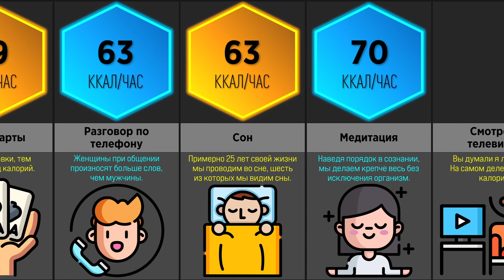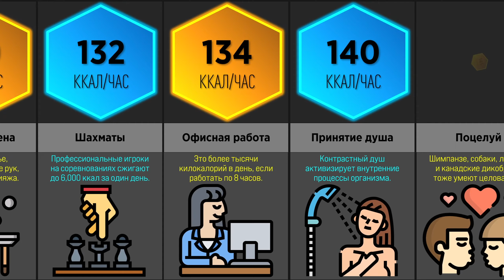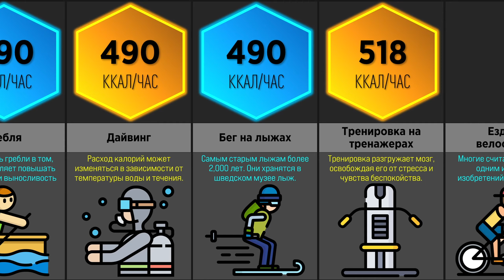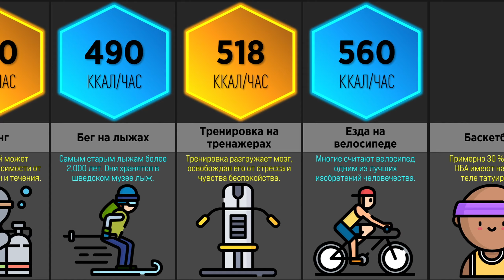Способы Сжечь КАЛОРИИ (Сравнение)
🔥 Это сравнение расхода калорий в час для человека весом 70 кг.
🔷 Как сжечь больше калорий? Всем известно, что для достижения устойчивой потери веса необходимо вести здоровый образ жизни, сочетая сбалансированное питание и регулярные занятия спортом. Как вы понимаете, приведенные в этом ролике цифры весьма условны. Количество сжигаемых калорий напрямую зависит от вашего веса, пола, возраста, интенсивности нагрузки, а также скорости метаболизма.
🔶 Что делаешь ты, чтобы сжечь лишние калории? Оставь комментарий под роликом.

😍 Поблагодарить и поддержать автора канала:
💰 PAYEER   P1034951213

⚠️ Дисклеймер
Использованные цифры и факты, возможно, не являются актуальными, не рассматриваются как абсолютно точные, могут быть устаревшими и указанными в произвольном порядке.

🎵 Музыка
Jeff II - Jetfire (Instrumental)